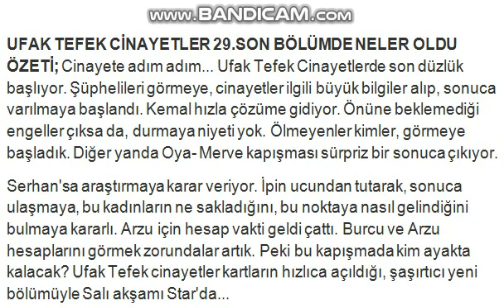Ufak Tefek Cinayetler 30. Bölüm Fragmanı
Ufak Tefek Cinayetler 30. Bölüm Fragmanı / Neler Olacak / Özet